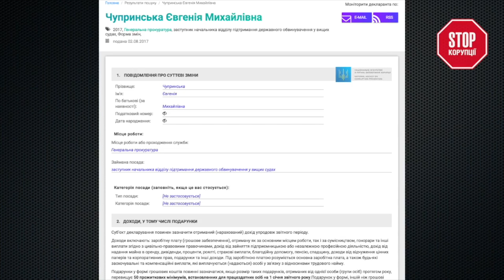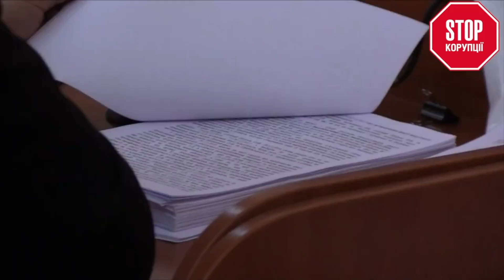Кров'ю за правду: журналіст "СтопКору" судиться з піщаним бракон'єром